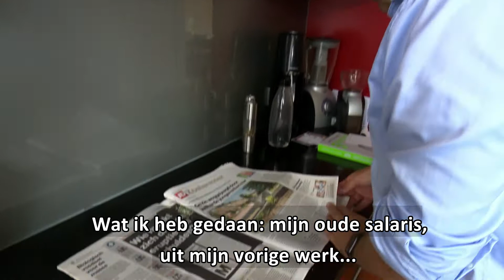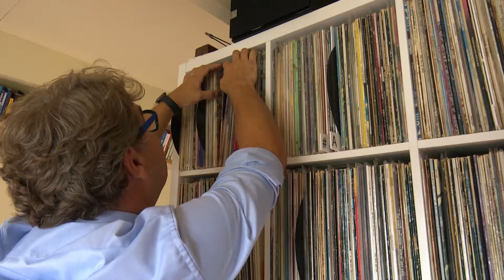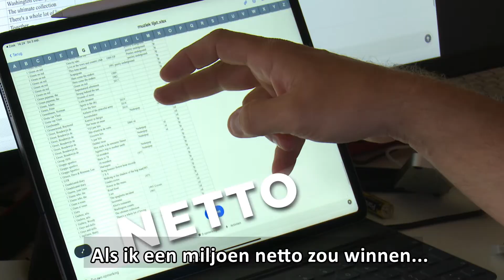Zoveel verdient een wethouder in Nederland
Een wethouder in een middelgrote stad verdient ongeveer 7300 euro bruto per maand. Dat hoef je Jan Iedema niet te vertellen, want hij is wethouder Economie en Onderwijs in Zoetermeer. Hij vertelt over wat hij verdient en hoe hij het uitgeeft in Wat verdient Nederland? van het economisch onderzoeksplatform Stand van Nederland.

Meer van Stand van Nederland van Omroep WNL zien? Dat kan op NPO Start